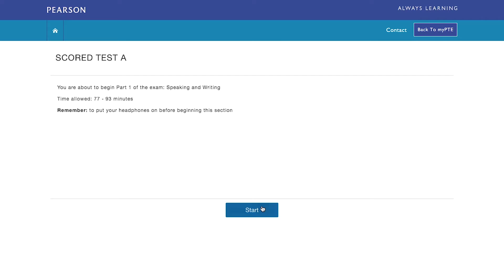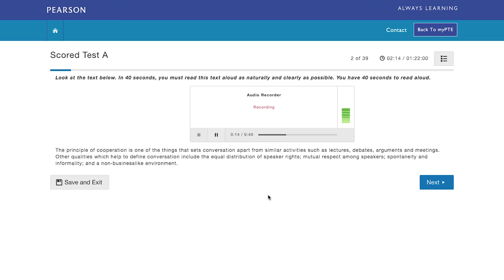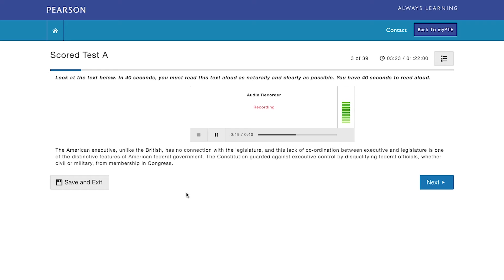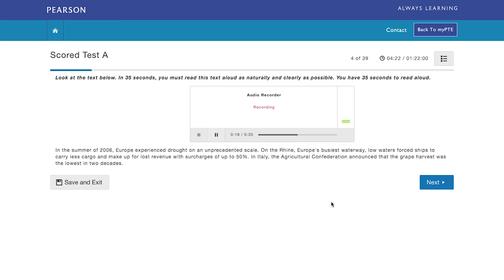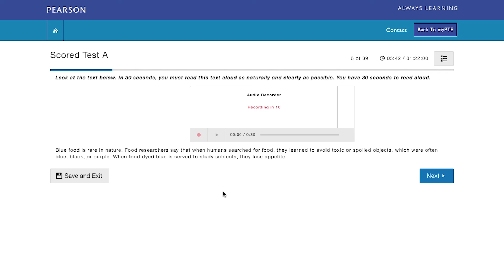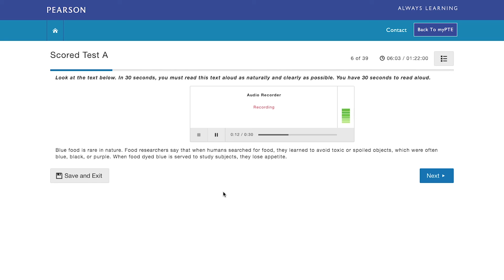Pearson Scored Mock Test A- Compare yourself with my performance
Part 01
Read Aloud